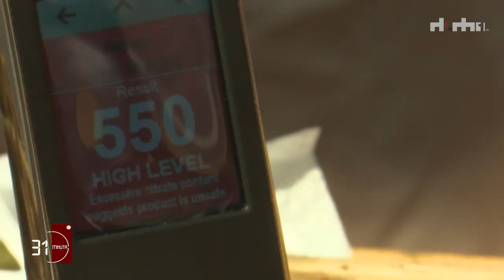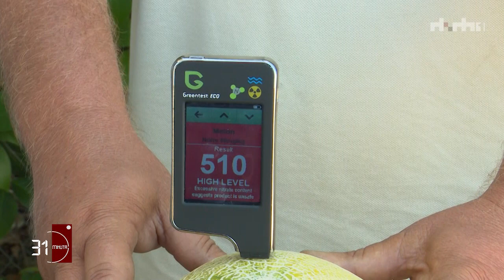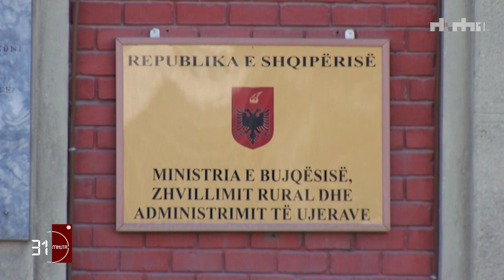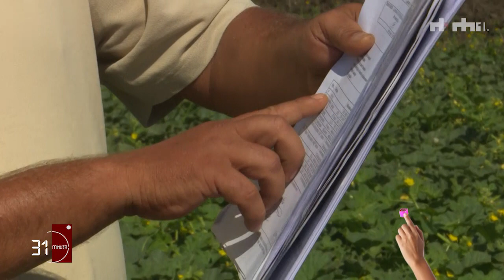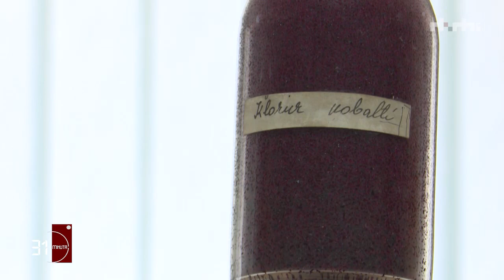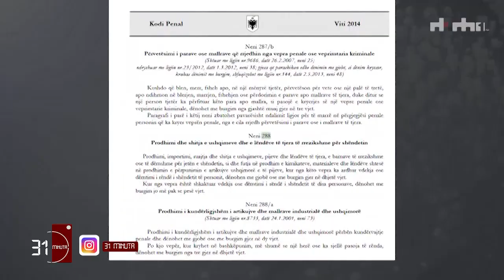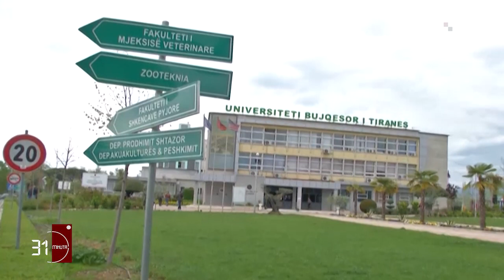Nitratet te frutat/perimet, mitet dhe të vërtetat!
Mund të keni pasur dilema për të blerë prodhime bujqësore të stinës nga frika e nitrateve apo pesticideve. Ndoshta keni lexuar në rrjete sociale apo keni ndjekur në televizion lajme për rrezikun e tyre. Në “31 minuta” ju sjellim përgjigjet për dilemat që keni. Ne shkuam në treg dhe biseduam me blerës, me shitës, me fermerët në fushë, biseduam me ekspertët dhe autoritetet. Na ndiqni për të kuptuar më shumë sa i vërtetë është alarmi i përhapur dhe ku qëndron “thembra e Akilit” në garantimin e sigurisë ushqimore.